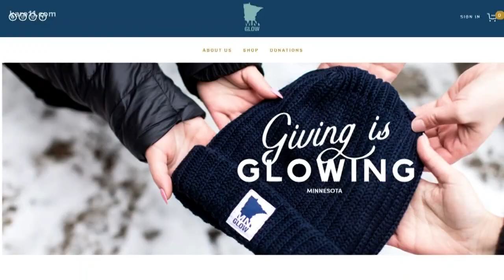Women 'Crushing It' Wednesday: April Ginsberg of MN Glow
For every hat and neck warmer MN Glow sells, the same, unbranded product is donated to a person in need.